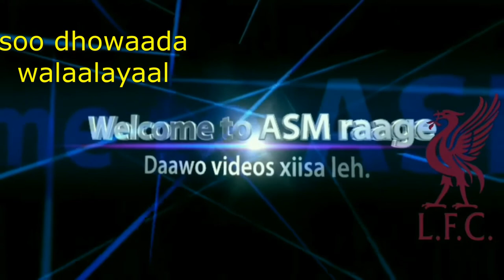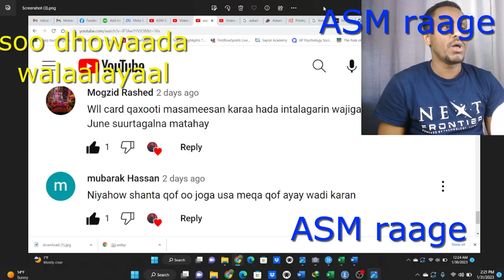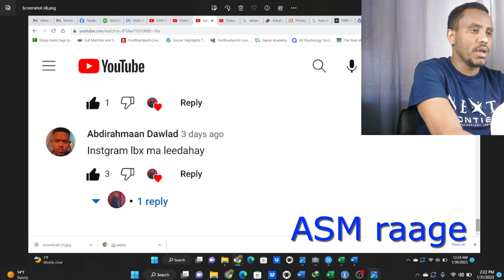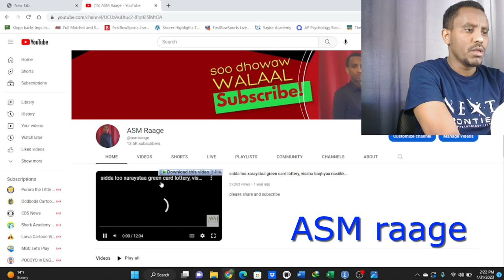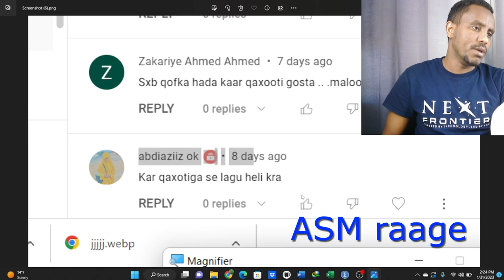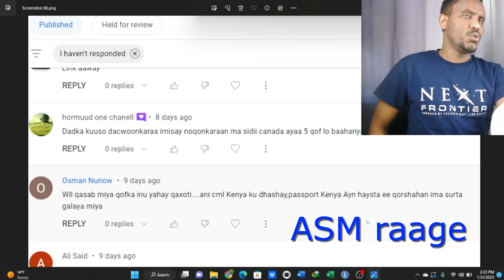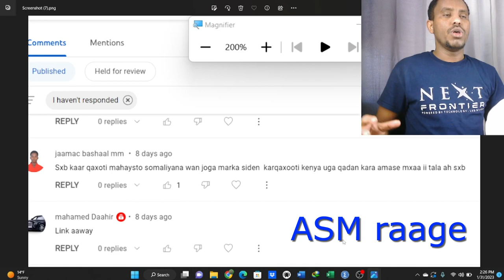USA GROUP 5, GREEN CARD LOTTERY, dv program, DV lottery suaalo iyo jawaabo